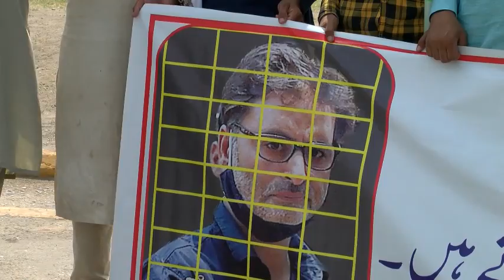APHC-AJK Holds Demo in Islamabad Against Sentencing Of Yasin Malik By India.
Islamabad: The All Parties Hurriyat Conference Azad Jammu and Kashmir (APHC-AJK) chapter held a protest demonstration in front of Faisal Masjid in Islamabad, today, against the sentencing of Kashmiri Hurriyat leader Mohammad Yasin Malik to life imprisonment by an Indian court.
The protesters were holding banners and placards with slogans against India and in favour of freedom and Yasin Malik. They were also chanting high-pitched slogans against the Indian atrocities in Indian illegally occupied Jammu and Kashmir.
The Hurriyat leaders, addressing on the occasion paid rich tributes to the Kashmiri martyrs and reiterated the pledge to continue freedom movement till it reached its logical conclusion. They also strongly condemned day to day cordon and search operations in the occupied territory in which innocent Kashmiris, particularly youth, are being killed by Indian forces’ personnel.
They maintained that India could not break the will of Kashmiris by extra-judicial killings, convicting Hurriyat leaders and booking them under draconian laws. They said that India was attempting to suppress the Kashmiris’ struggle for securing their right to self-determination but would never succeed in its sinister designs. India is also trying to turn the Muslim majority of IIOJK into a minority as it is settling non-Kashmiri people in the territory, they deplored.
The Hurriyat leaders demanded immediate release of all illegally detained Kashmiris including Hurriyat leaders and activists languishing in different jails of India and IIOJK.